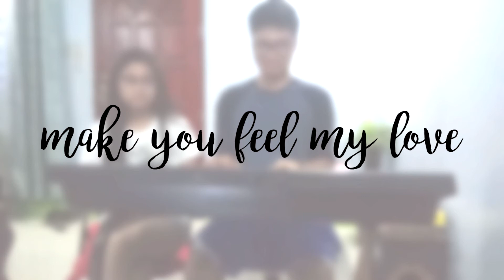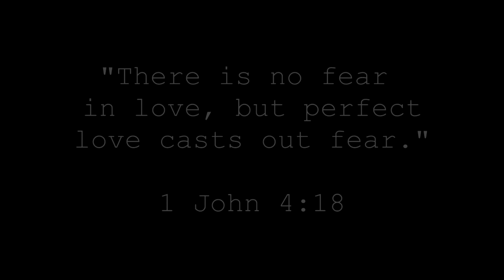make you feel my love - adele | cover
A cover of Bob Dylan's "Make you feel my love" in Adele's version with my eldest brother on keyboards ❤